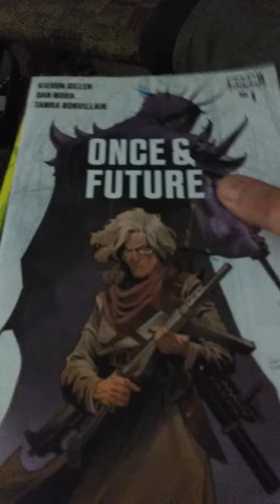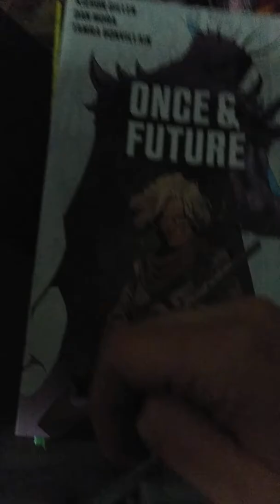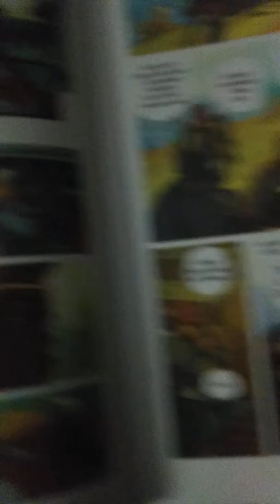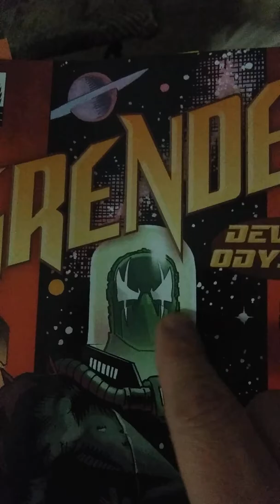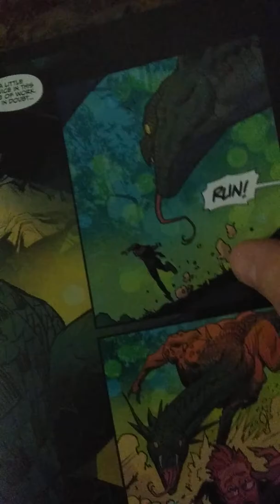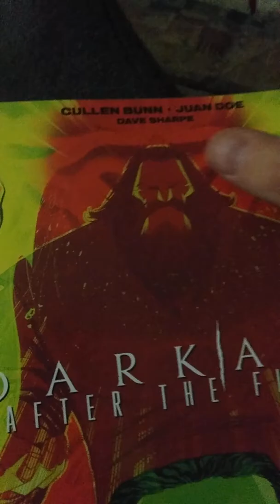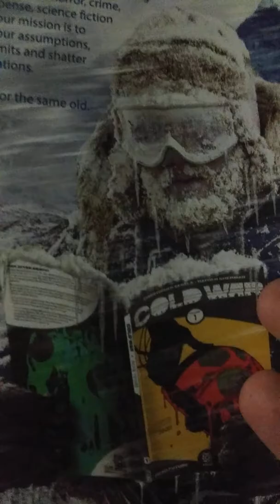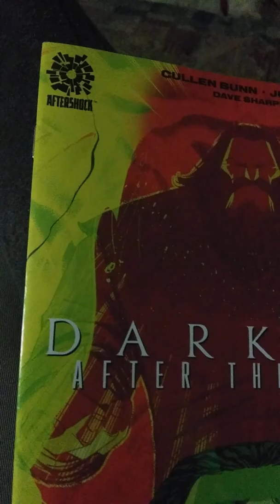comic book review Once & Future. Grendel Devil's Odessy. Jsola. Dark Ark After thr Flood.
More reviews.